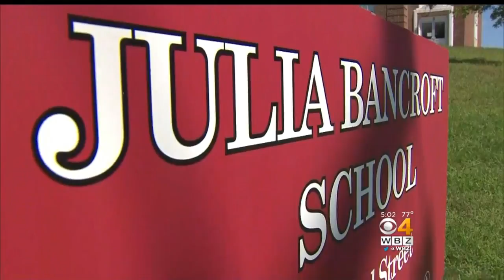Retired Auburn Teacher Accused Of Raping Student Pleads Not Guilty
Retired Auburn teacher Stephen Jaszek, 62, pleaded not guilty to charges that he sexually assaulted a student nine years ago. WBZ-TV's Christina Hager reports.